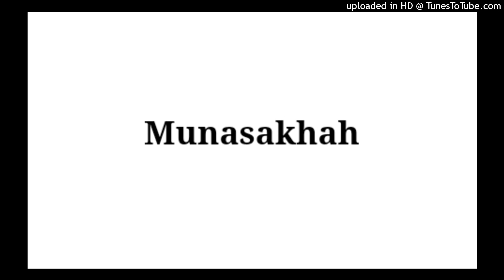Ustadz Ahmad Firdaus - Contoh Perhitungan Ar Radd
Munasakhah